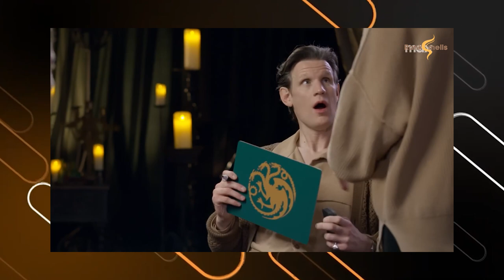Why Does Matt Smith Not Have Eyebrows?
What's up with Matt Smith not having eyebrows? Hollywood’s eyebrowless wonder captivates audiences with his quirky charm and undeniable talent. From the iconic Eleventh Doctor to the enigmatic Prince Daemon, his unique look and magnetic presence make him unforgettable. Join us as we explore the mystery behind Matt Smith's missing eyebrows and his rise to stardom.